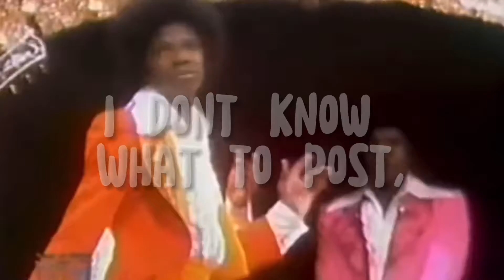What should I post next?! COMMENT PLZ!